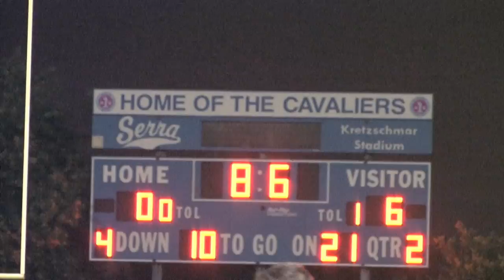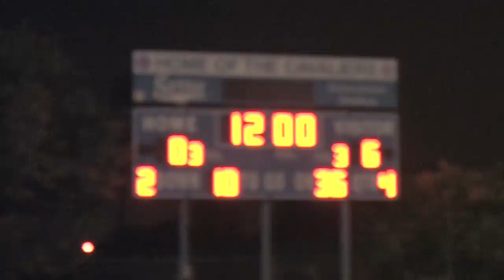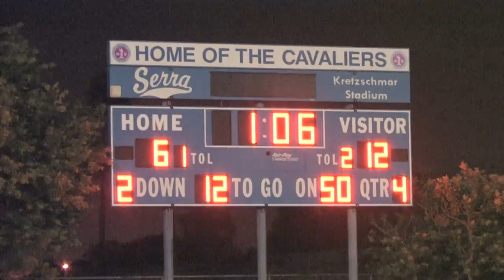Official Serra High vs Notre Dame High : Full Game Highlight Mix 2013